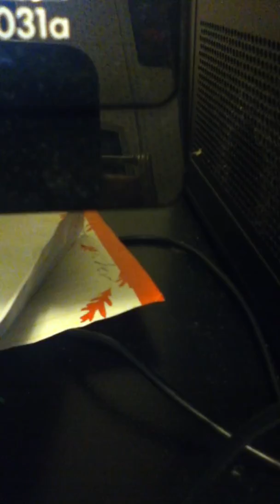I kissed ya" sung by kurt snyder, 7/14/17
Made Famous By The Everly Brothers 1957